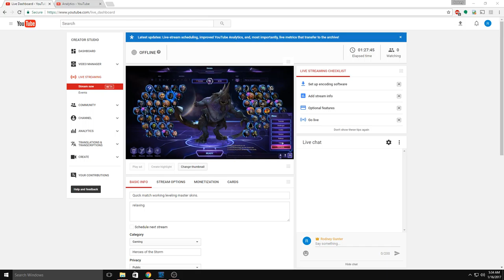Quick match working leveling master skins.